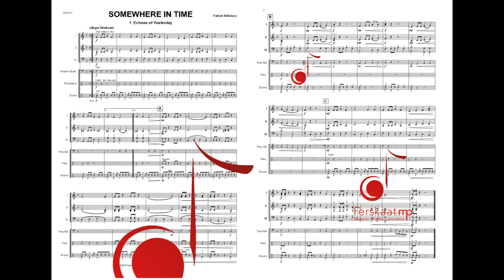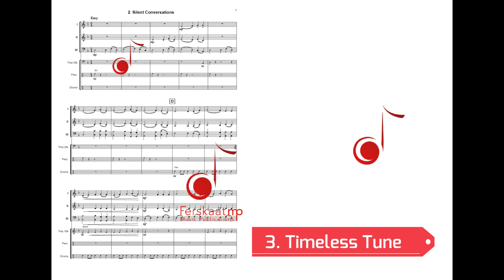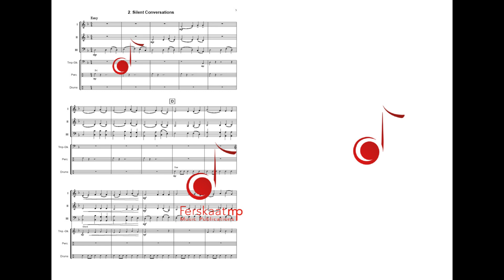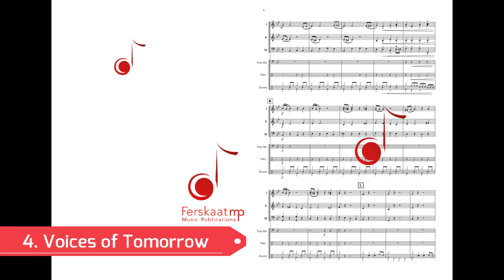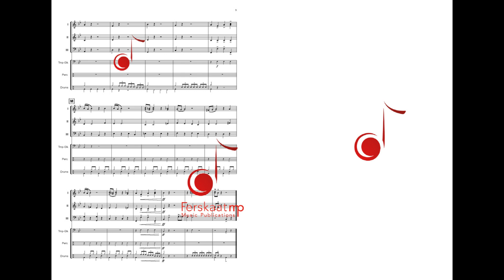Somewhere in Time - Patrick Millstone - grade 1, Flex-3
Of je nu een jonge muziekgroep bent of volwassen beginners, deze prachtige Flex-3 compositie biedt diverse muzikale mogelijkheden. 'Somewhere in Time' vangt de essentie van tijdloosheid en de overgang tussen verschillende momenten in de tijd. Deze compositie is verdeeld in vier delen:
1. Echoes of Yesterday 2. Silent Conversations 3. Timeless Tune
4. Voices of Tomorrow
De titel 'Somewhere in Time' verbindt deze delen prachtig, en nodigt je uit op een muzikale reis door diverse tijdperken en emoties.

ENGLISH:
A Flex-3 composition for beginner musicians by Patrick Millstone.
Whether you are a young music group or adult beginners, this beautiful Flex-3 composition offers various musical possibilities. 'Somewhere in Time' captures the essence of timelessness and the transition between different moments in time. This composition is divided into four parts:
1. Echoes of Yesterday 2. Silent Conversations 3. Timeless Tune
4. Voices of Tomorrow
The title 'Somewhere in Time' beautifully connects these parts and invites you on a musical journey through different eras and emotions.